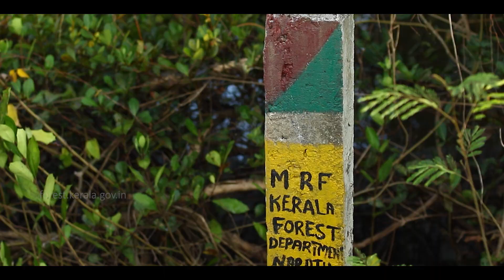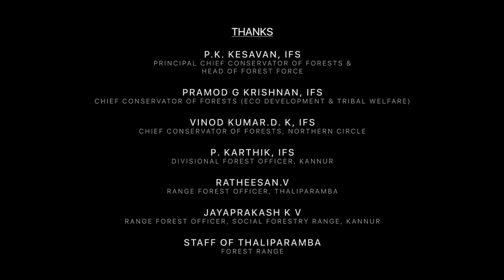GUARDS OF THE COASTLINE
Mangrove forest are the most productive and beautiful plant community of the planet earth .They provide habitat for many species, livelihood opportunities to people and act as a natural defence barrier along the coastlines, protecting them from tides, storm surges, currents and even tsunamis.. Mangroves are the living lungs of our ecosystem and are extremely important to the coastal ecosystems they inhabit.
MANGROVE FORESTS -GUARDS OF THE COASTLINE
 A FILM BY
 STATE FOREST DEVELOPMENT AGENCY KERALA &
 FOREST DEVELOPMENT AGENCY KANNUR
DIRECTION PRASOON KIRAN